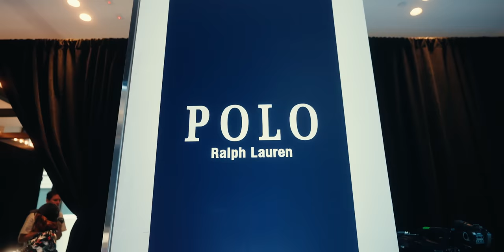ZETAが誇るファッショニスタta1yo大はしゃぎ！ NYの歩き方教えます // Polo Ralph Lauren x ta1yo | ZETA DIVISION Vlog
全身Polo Ralph Laurenに身を包んだta1yoが、久々の母国アメリカを堪能。
巨匠さながらの名言も飛び出します。